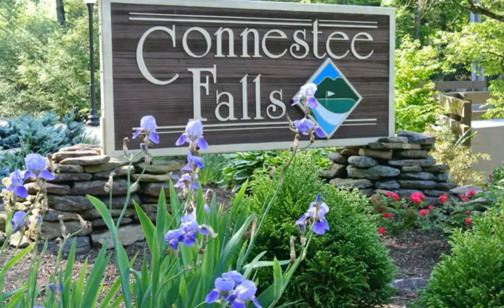Gated Mountain Community, Brevard, NC 28712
Gated, golf course community with a host of resort amenities lends itself to a Grand Lifestyle in this 3BR/3.5BA exceptional residence. Desirable open floorplan, vaulted ceilings, gas FP, hardwood floors throughout, stained-glass windows, generous Master Suite, newer kitchen plus immense open & covered decks overlooking the 17th fairway makes entertaining a pleasure.

This custom residence with its upscale appointments, ideal home office, 2 car garage & private guest quarters along with a lower level entertainment center blends gracious luxury with genuine comfort.

Brevard will captivate you with the many acclaimed artists, musicians, craftsmen, skilled sculptors and artisans creating handcrafted pottery.

Jan Newsome
Keller Williams Realty